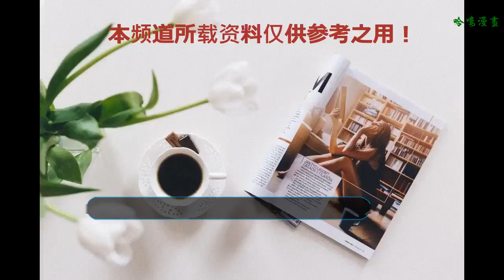王祖賢搭「末代皇帝」列車，北京故宮拍廣告絕美照再現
今年是金獎名片「末代皇帝」勇奪奧斯卡最佳影片大獎及在臺上映30周年，當年此片成為臺灣首部開放前往內地實地拍攝獲準上映的外片，賣座超級轟動，寫下首部電影在北市票房破億的紀錄。當紅玉女王祖賢意外搭上這班列車，成了第一支獲準前往內地拍攝的電視廣告女主角，整個廣告片的概念與「末代皇帝」密不可分，王祖賢也第一次到了北京拍片，留下不少美照。
    這支由導演葉天倫之父葉金勝執導的廣告片，腳本設計王祖賢是20世紀的觀光客，游覽北京故宮期間，意外和「末代皇帝」里的世界產生連結，片中還剪了「末代皇帝」的片段，讓王祖賢與英國資深影帝彼得奧圖隔空互動，一度因為影片使用權產生爭議，但整體效果令人印象深刻。而王祖賢絕美的身影在鏡頭下更顯得迷人，成為她替臺灣品牌代言的廣告片中極令人印象深刻的代表作。雖然她已退出演藝圈多年，這支廣告還讓人念念不忘，每隔幾年，片段與工作照就會再被網友翻出來。
    當年王祖賢雖然演出的電影還不能正式在內地上映，不少觀眾早透過錄影帶欣賞過她的豐采，她在內地知名度還不錯，一路上都有北京民眾要簽名。她的身價雖高，廣告拍攝的進度很緊湊，讓她在北京的5天工作期間天天從清晨4點起床拍到晚上8、9點，忙得連想吃包子都得由媽媽幫忙買。她首度內地行認為美景不少，很適合拍片，后來果然有緣份再度過去拍戲。